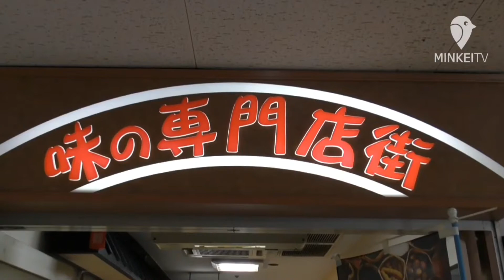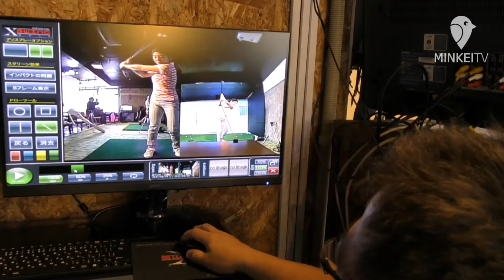京橋駅前でゴルフ練習場オープン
【大阪・都島】JR京橋駅に隣接するイオン京橋店（片町2）1階の「味の専門店街」に9月、カフェを改造したゴルフ練習場「E&G（イージー）ゴルフ」が本格オープンした。カフェ店舗の約半分を改造し、ゴルフのシュミレーション装置を導入。打ったゴルフボールがスクリーン上に映像で映し出され、利用者は実際のグリーンにいるような感覚でがプレー体験できる。オーナーの司馬久義さんは大のゴルフ好きで、2人の息子たちに幼い頃からゴルフを教えてきたことで親子の絆が深まったと話す。その体験からゴルフをもっと多くの人に身近に感じてもらおうと、自ら経営するカフェを改造してゴルフ練習所に仕立てた。ゴルフ仲間はもとより、近隣で働く人や買い物ついでに立ち寄った親子連れなども入会するなど、すでに幅広い年齢の人たちが利用する。料金は50分2500円。会員はレッスン受け放題になる。